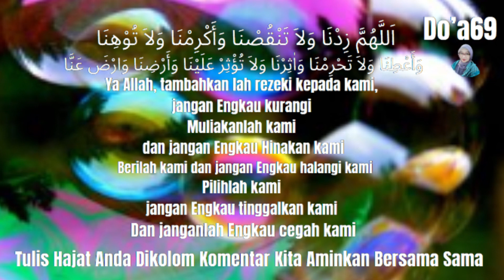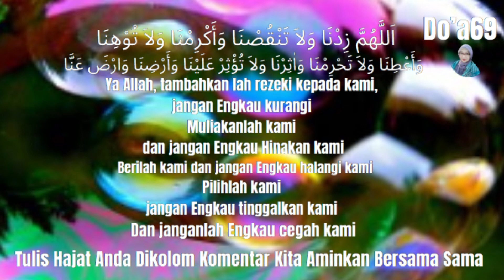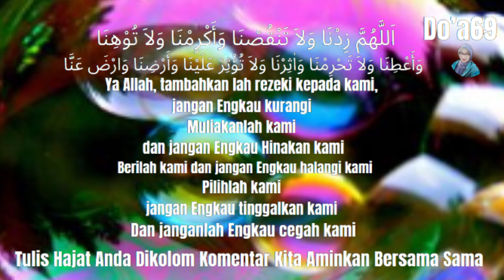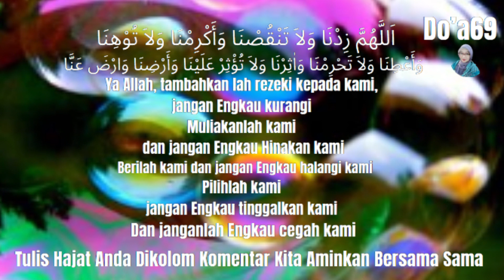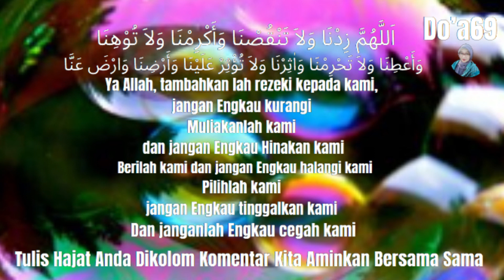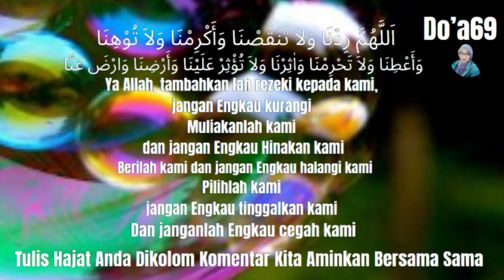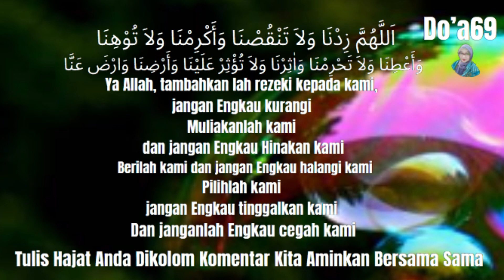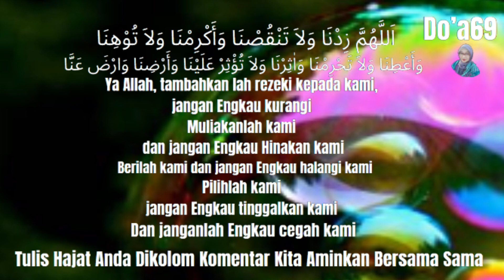😭 Subhanallah 😭🤲~Baru Putar Sebentar✅Uang Benar² Mendatangi Rumah Perantara Malaikat - Biidznillah